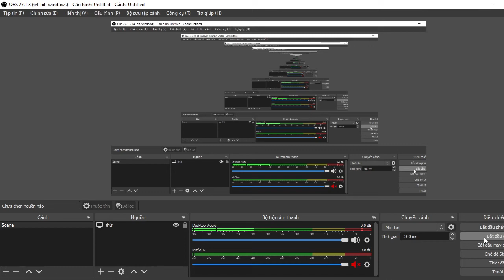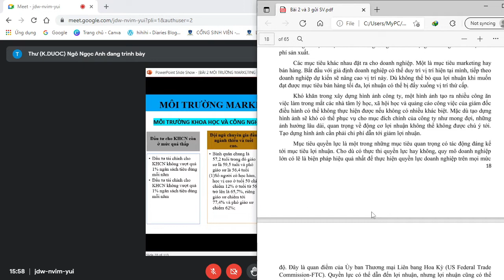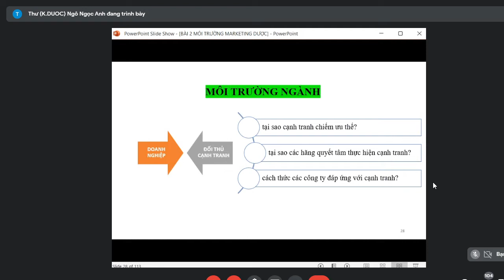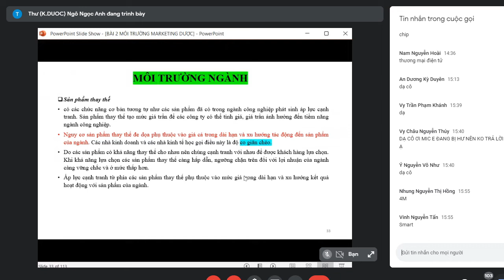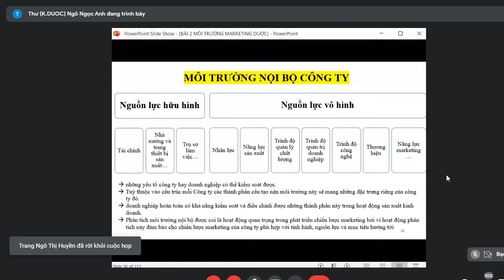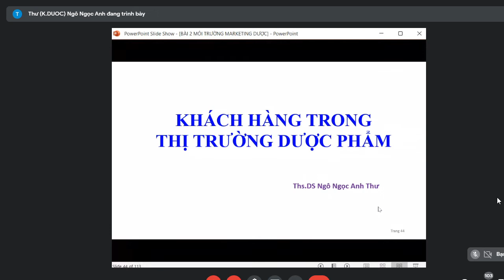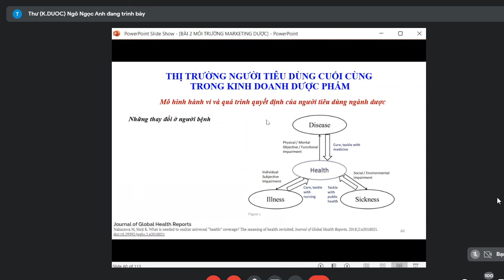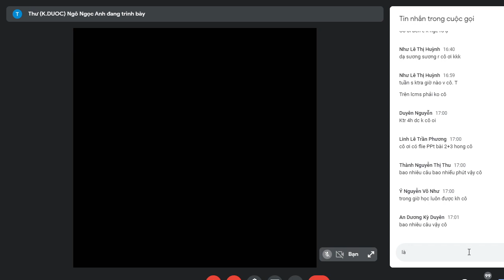[MARKETING DƯỢC] Buổi 2: Môi trường marketing (tt)